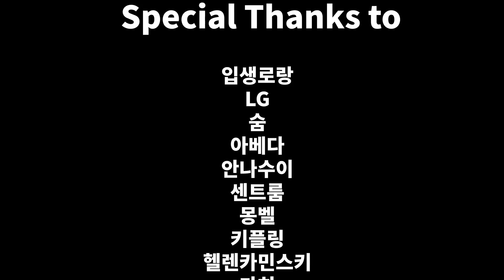[광고] 성대모사 장인 쓰복만의 본격 앞 광고! 5월의 기프트 추천 🌟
광고 쓰복만이 추천해주는 5월의 기프트템! 펜트하우스 천서진, 동백 꽃 필 무렵의 동백이, 응답하라 1994의 조윤진, 스카이캐슬의 김주영까지 쓰복만의 레전드 성대모사만 모았습니다. 싱크 100% 1인 4역 성대모사와 다양한 아이템을 영상으로 확인해보세요!

Videographer KAY
Editor 크리에이티브팀 김소연